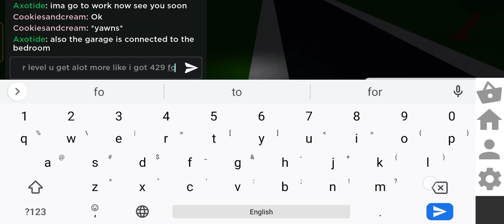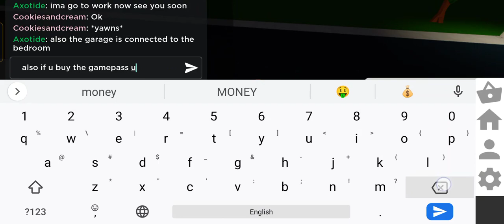best way to get money in roblox bloxburg no long intro straight to the point